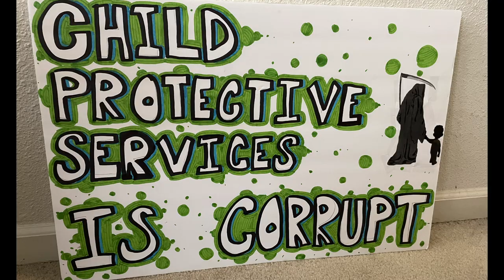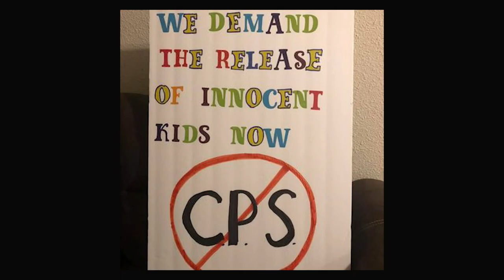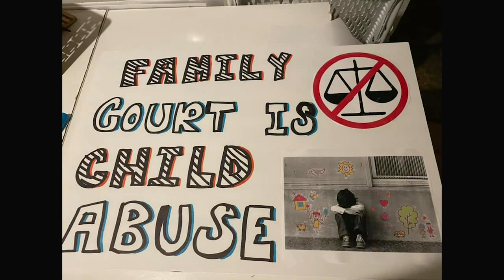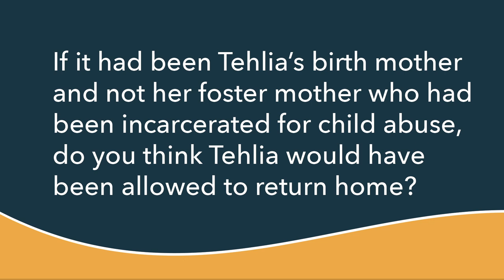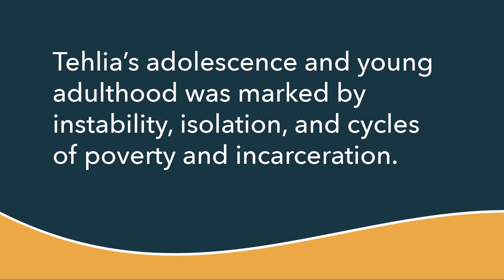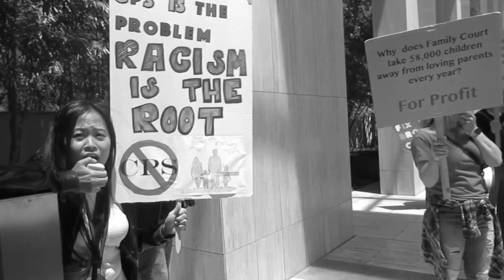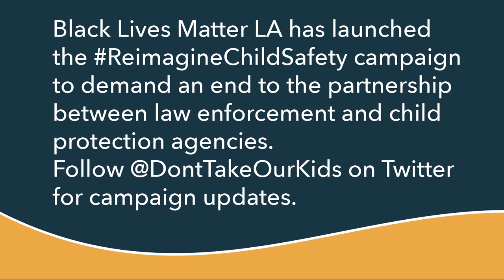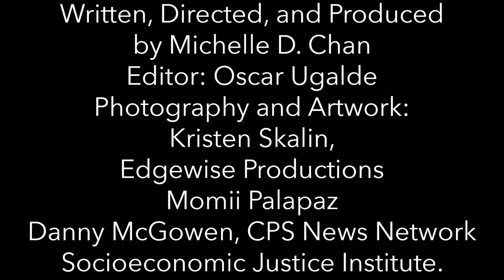Families Rising: Stories of Resistance Against CPS and Family Court (Tehlia's story)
This is episode 5 in a series featuring California Families Rise's movement work and the stories of those most impacted by foster care and adoption. Tehlia is a former foster youth who later ended up in the system as a parent. The child protection system failed her as a child, and then once again as a parent.

Visit CaliforniaFamiliesRise.com for more information on our movement and our work.